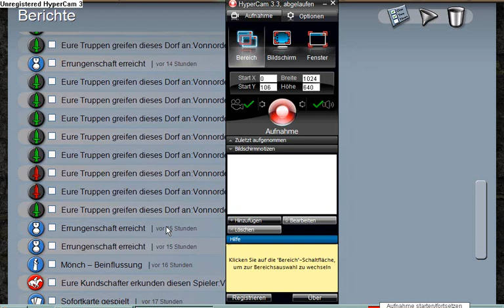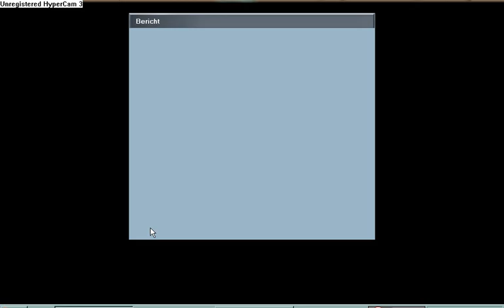Stronghold Kingdoms Angriff auf Vonnorden :)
Tja,das kommt davon wenn man mir auf die nerven geht.
bin leider etwas durcheinnander gekommen mit den ganzen angriffen,waren 35 stück oder so :)